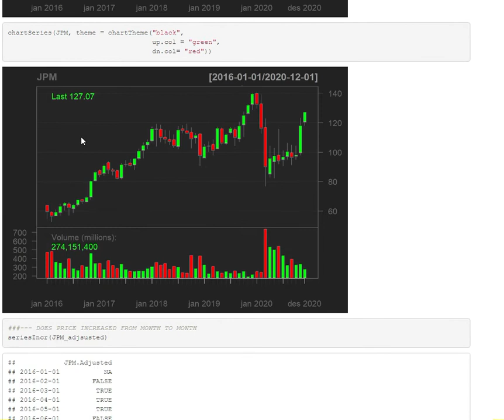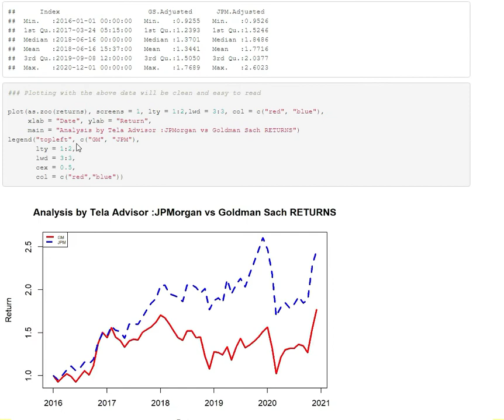generation wealth ዝብሃል ሰሚዕኩም ትፈልጡ'ዶ ?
Learn from fascinating companies like JPMorgan & co.
This is how I analyze companies before investing.